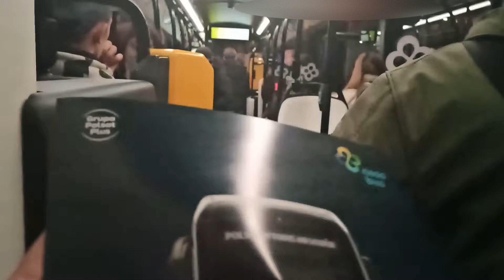NesoBus 12 #945 MZA Warszawa na 08/106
Kolejny autobus testowy jaki w ostatnim czasie trafił na testy do Warszawy,tym razem po raz pierwszy jest to autobus z napędem wodorowym.Właściwie to pojazd nie jest napędzany wodorem a wodór wykorzystuje do produkcji energii elektrycznej którą następnie pojazd jest napędzany.
Sam pojazd jest bardzo ciekawy ponieważ jest to produkt grupy Polsat Plus i jak na razie powstał tylko jeden taki autobus lecz w trakcie budowy jest fabryka Nesobusa w Świdniku pod Lublinem która ma produkować do 100 autobusów wodorowych rocznie (o ile zdobędą na to jakiekolwiek zamówienia czego im serdecznie życzę).
Autobus jest naprawdę przyzwoitej jakości i nic w nim nie trzeszczy ani nie stuka a jazda nim jest naprawdę bardzo komfortowa,jedyne do czego mógłbym się przyczepić to zastosowanie tandetnych drzwi Rawagu znanych nam doskonale z syfów,Solbusów czy Autosanów. Warto także nadmienić ,że dawno już w Warszawie nie było sytuacji żeby testowane były aż dwa autobusy jednocześnie,pojazd pozostanie w Warszawie do 16 listopada i będzie kursował na liniach 106 i 178 (stałą rozpiskę brygad można znaleźć na profilu MZA na Facebooku).
(p.s w pojeździe można było także znaleźć bardzo fajne gazetki ze specyfikacją techniczną autobusu)
Dane techniczne:
Silnik:ZF AVN 130
Skrzynia biegów:brak
Rocznik:2022
Układ drzwi:2-2-2
Właściciel pojazdu:PAK-PCE Konin (testy w MZA Warszawa)
Numer taborowy:#945
Zajezdnia:R-2 Kleszczowa
Linia i brygada:08/106
Kierunek:Mariensztat

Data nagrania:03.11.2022